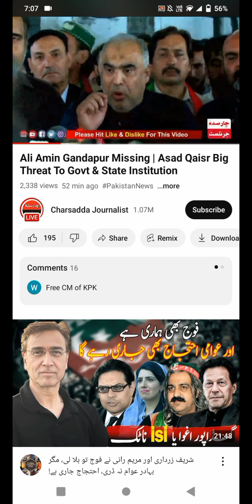اسد قیصر نے جنگ کا طبل بجادیا ۔۔۔!!! اب آر یا پار۔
asadqaisar warWarnig pti imrankhan clip is made for PTI workers around the world for the latest party position